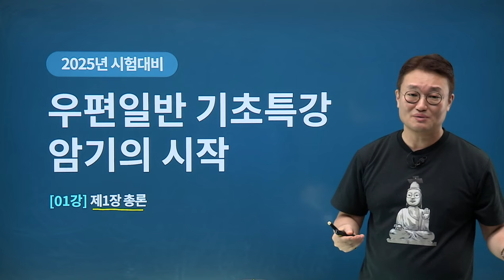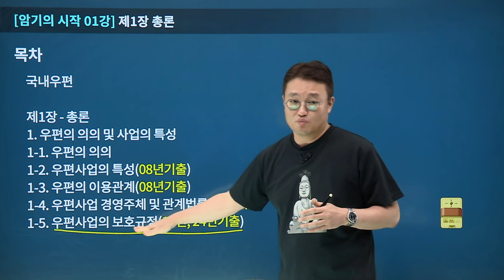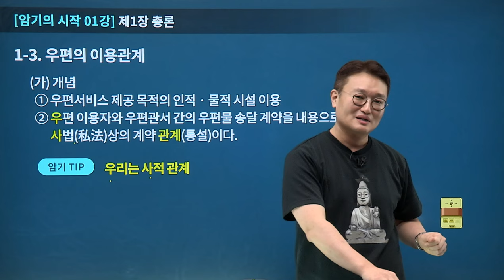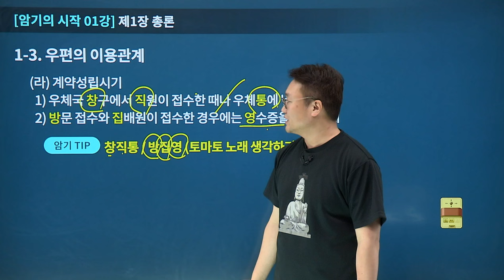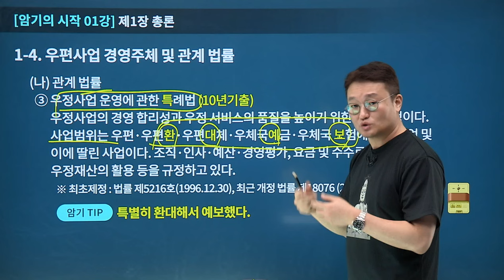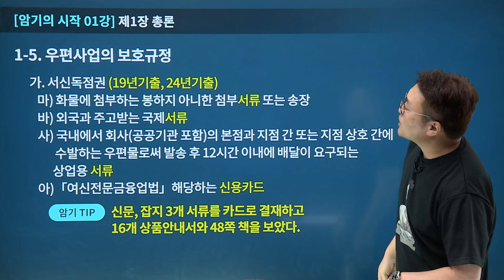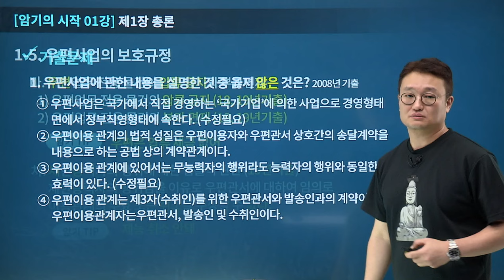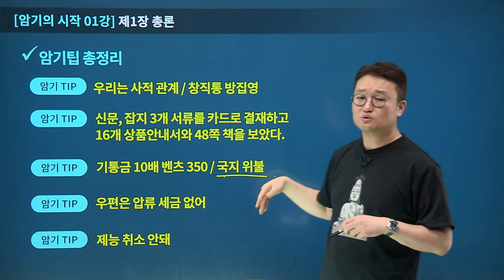[유상통] 도끼쌤 2025 우편일반 기초특강 01강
2025 우편일반 기초특강!
암기팁의 달인 🪓도끼쌤이 돌아왔습니다!

🪓기초특강이란?
우편일반을 처음 시작하는 수험생들을 위해 암기 과목의 특성과 공부 방법을 알려드립니다.
암기가 어려운 수험생들을 위해 도끼샘이 만든 특별한 암기팁으로 같이 암기하며, 핵심문제에 적용하는 방법까지 알려주는 특강입니다.
암기에 대한 불안감을 해소하고 자신감을 갖는 시간을 만들어 드립니다.

🪓강좌 특징
- 우편일반 전범위의 흐름 파악과 암기팁 연습
- 암기과목 특성을 이해하고, 암기방법 연습
- 핵심문제를 통해 암기팁 적용하는 방법을 학습
- 도끼샘이 특별히 만든 암기팁을 알려주고 같이 암기하는 시간
- 암기에 대한 불안감을 해소하고 자신감을 갖는 시간

✔ 우편일반의 어려운 부분을 파악하여, 알기 쉽게 암기법에 대입!
✔ 암기팁의 여러가지 버전, 가사, 노래, 동요, 랩.. 등에 대입하여 누구나 쉽게 암기 가능!
✔ 혼자서는 도저히 암기팁을 만들기 어려워 하시는 수험생 분들께 적극 추천!

2025 계리직 합격을 위해 '우예보' 과목 고득점을 향한 발걸음을
도끼쌤의 우편일반 기초 강의와 함께 시작해 보세요!